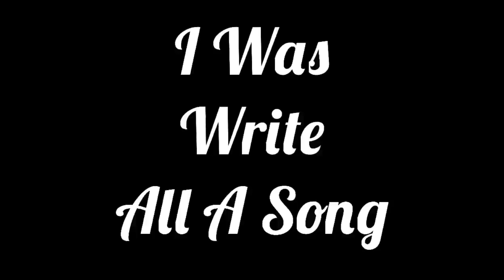Perfect Life © Original Song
1-You saw me falter, you witnessed me come up short
And you were quick to call me out for my wrong
Yeah, I am well aware of my misdeeds and my flaws
My life is a work in progress, there are some things that I am still working on
2-Paul said in his writings, I am going on unto perfection
He knew that he could not attain it here
So, all that I can do is proclaim the same
And strive to do my best, keep looking up and persevere
C-I can’t live a perfect life but, I believe in the One who did
I can’t always trust myself but, I can always confide in Him
I may not be a good judge about much but, I know this
I can’t live a perfect life but, I believe in the One (who was able and) who did
3-Just because we have to be honest and admit
That we are sinners in this old world we are living in
Does not excuse any wrongdoing or immorality
We are not granted due to this a license to sin…